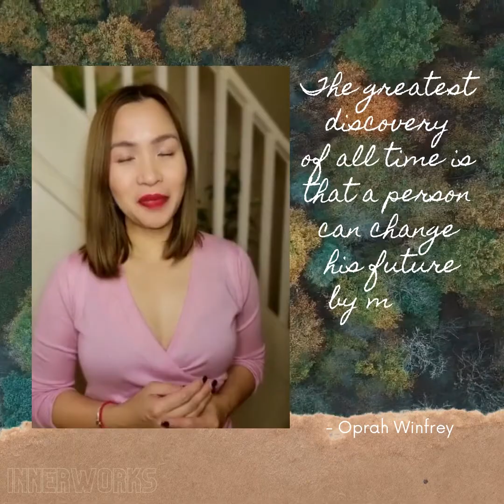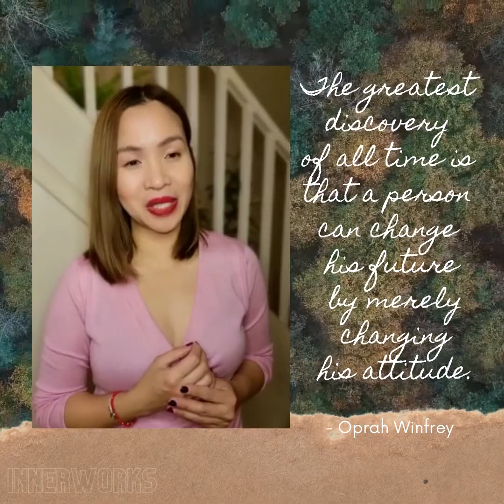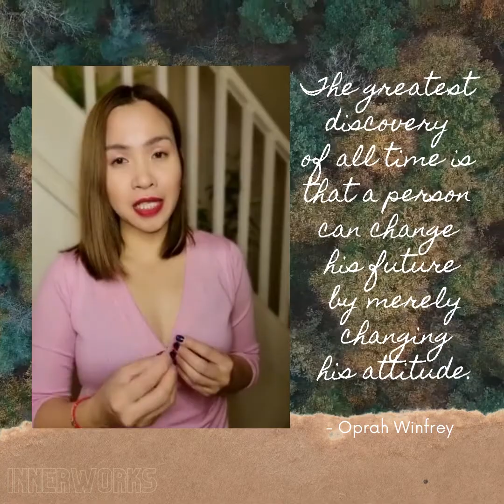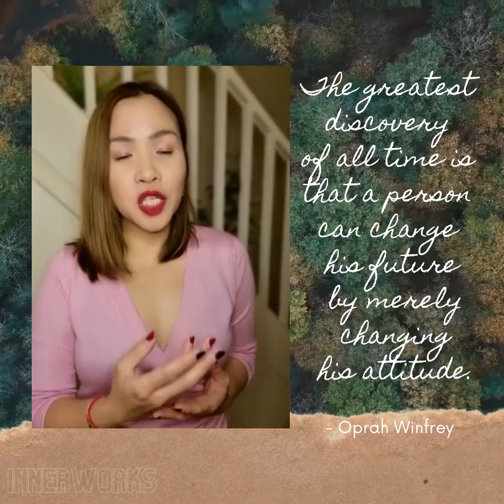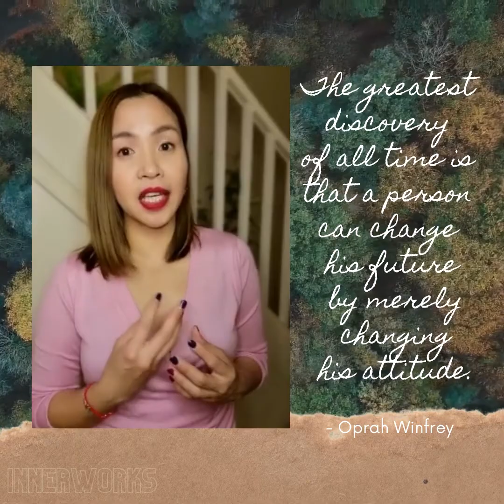ATTITUDE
INNERWORKS by jhermination as presented by loveandlight Mimi Milli. Our weekly Monday morning boost to start our day of the week in the right mindset.